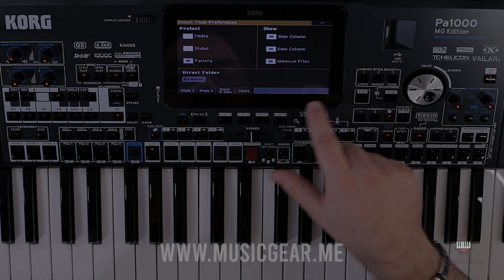Korg Pa1000 MG manual Global=Preferences part.2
korg Music Gear lebanon proud of introducing :
1728 styles Lebanon styles, live styles, shaabi, masri, khaliji, iraqi, Moroccan.

576  Arabic sounds.
لمزيد من المعلومات حول شراء
PA1000-MG-EDITION ☝️.
اتصل بنا أو واتساب على 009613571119
- - - - - - Music Gear
ONLINE PAYMENT§§§§§§§§§§§§§§ Official social media §§§§§§§§§§§§§§§§
What's up: